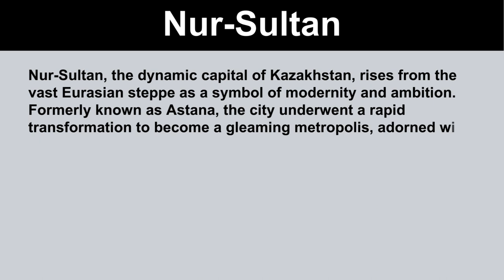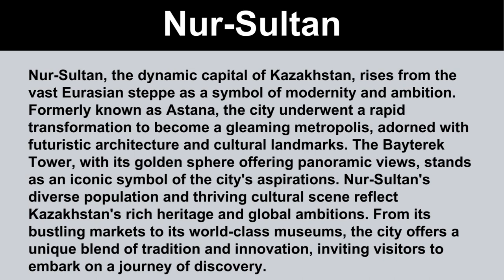Short Paragraph on Nur Sultan